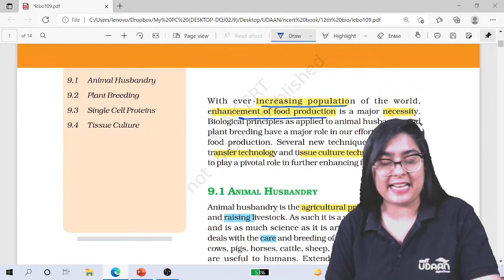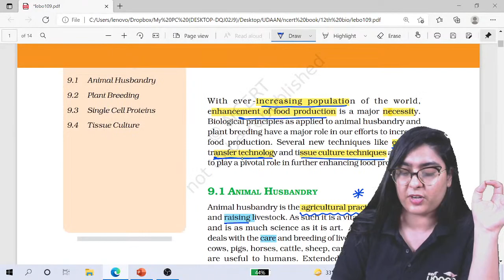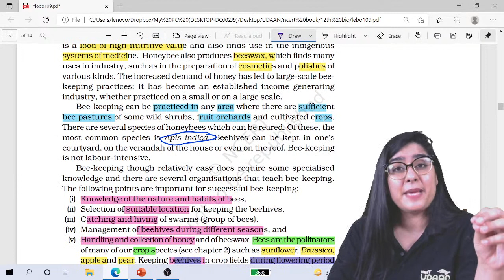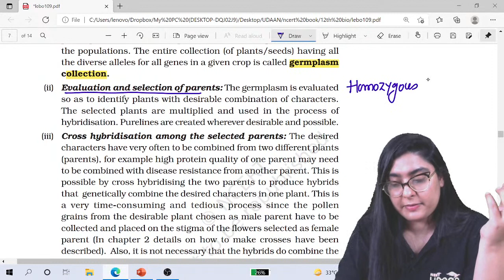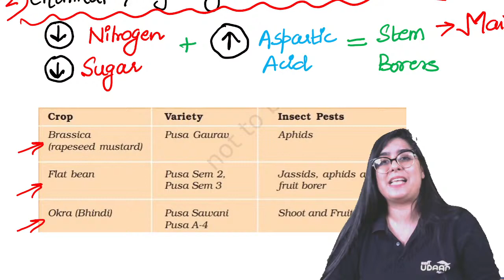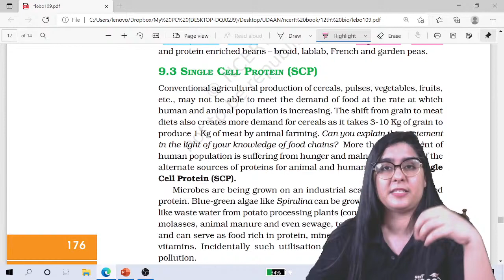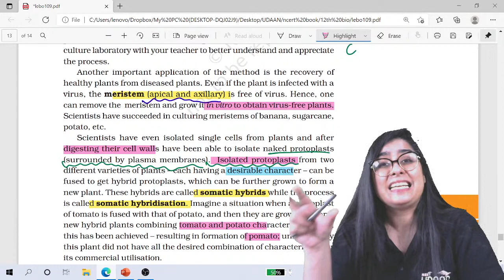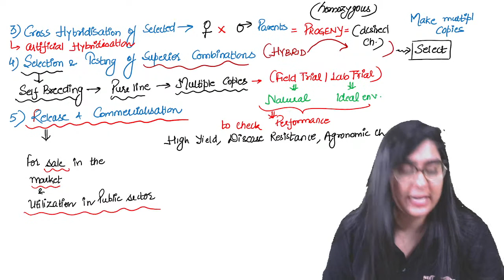Food Enhancement | Class 12th BIOLOGY | Complete NCERT Syllabus Covered | Dr. Jyotsana Thakral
When will Live Classes for NEET 2022 starting : From 15 June'2021, course will be ended by end of December with 5 Days a week Live Classes. The tentative lecture schedule is updated onto the UDAAN App, under the SANJEEVANI Batch

FEATURES of SANJEEVANI ( 1 Year Course for NEET 2022 )

Validity - Till 15 May, 2022 ( date shall be extended in case NEET 2022 is postponed )

1. High Yield Concise Live Lectures, starting from 15 June for all Subjects: Physics, Chemistry & Biology ( missed Lectures can be watched later in the UDAAN App ) as per the following schedule

2. Video Bank for Rapid Revision  ( MEDIFLIX ) : 300 hours of total Recorded Lectures of Physics ( 75 hours ) , Chemistry ( 75 hours ). & Biology ( 150 hours ) for revisiting the forgotten concepts

3. All India Test Series with 10 All India Topic Wise Tests With LIVE ALL INDIA Ranking & 5 Full Syllabus Tests as per the following schedule

4. 15,000 High Yield Q Bank for P, C & B, divided into EASY, MODERATE & DIFFICULT Questions

5. In App Handmade High Yield Digital Notes with Previous Year Q Marking

6. Monthly Zoom Guidance sessions for all students for helping in target setting

7. Unlimited Doubt Clearing over Exclusive Telegram Groups

How can I secure 650+ marks NEET 2022 with SANJEEVANI Batch?

Just follow simple 3 steps, that's all :

Step 1 : Watch Live Lectures consistently without miss ( course will be completed with Live Lectures by Dec,21 ) , make notes simultaneously & read NCERT & revise notes of the chapter taught TWICE before going to sleep the SAME DAY

Step 2 : Solve High Yielding Questions in UDAAN QUESTION BANK of the topic taught & Analyse the mistakes

Step 3 : Self study 8-10 hours daily, revise NCERT repeatedly, give Regular UDAAN ALL INDIA TESTS without missing even one test, properly analyse them & towards the end of your preparation, COMPLETE JULY month is for SELF STUDY REVISION of All Important & High Yield Topics.